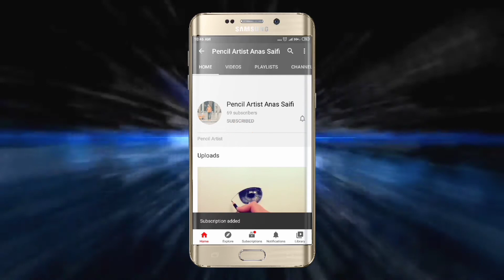3D Drawing Status art ..by Anas ..Pencil Artist Anas.